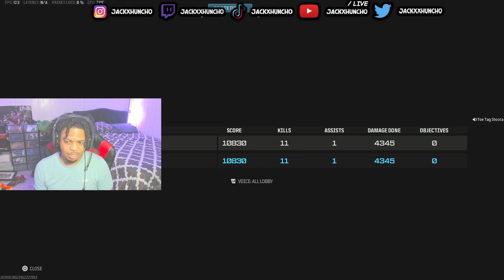SVA 545 meta LOADOUT in Warzone (Call of Duty MW3)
This SVA 545 is the Meta Loadout to use in Warzone Call of Duty MW3 try it